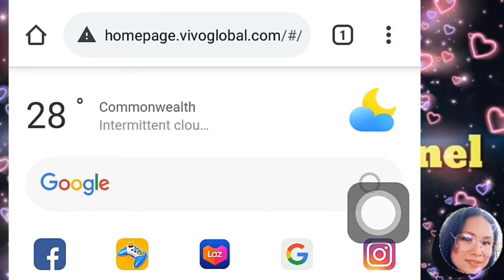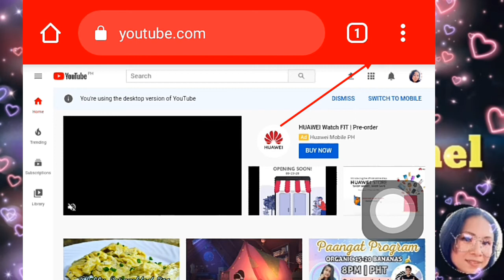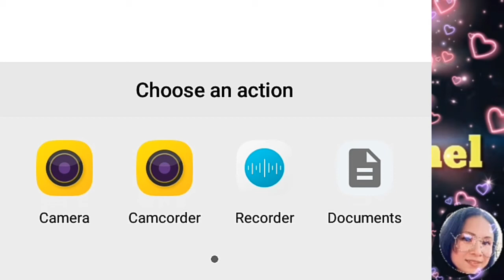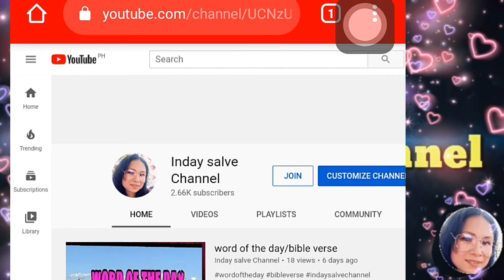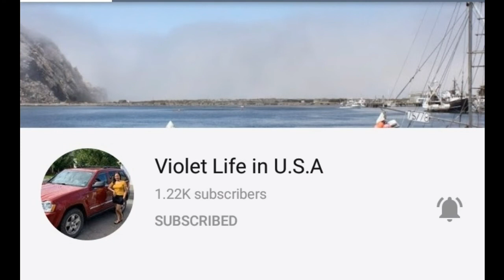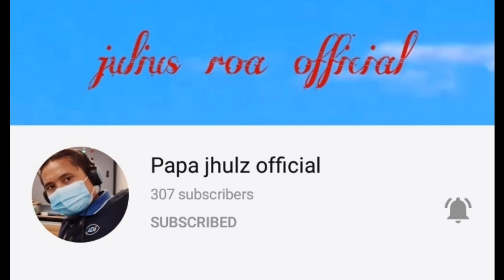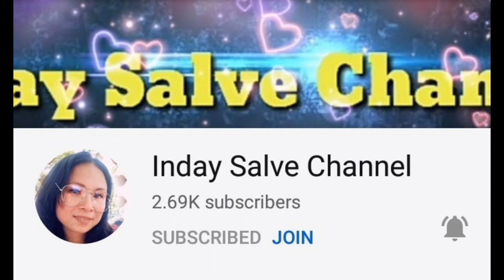paano maglagay ng channel art sa ating youtube channel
para po sa mga dipa alam kung paano at kung saan maglalagay ng ating channel art ng ating youtube channel lalu po sa mga bago palang na youtuber sana po makatulong ang blog ko na to.